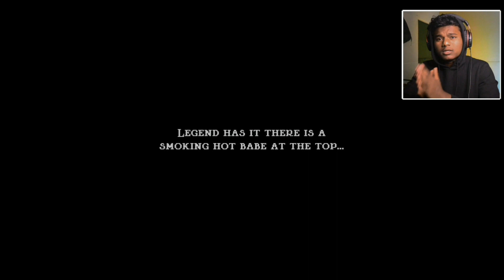This Game is Gonna Kill Me [Jump King #3]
This Game is Gonna Kill Me. In this video i am playing jump king a rage game with funny hindi commentry. This game game have a extreme  hard gameplay with some anger points. I am playing this game for fun.

This video is all about funny jump king gameplay with some rage moments. I am playing this game because this game was also played by @BeastBoyShub   and @CarryMinati   . this game was so hard that i never crossed the first level of this game. But i think i am going to play this game to the end and trying to make a full series about it. i play games for fun.

Its me : @sandeepp4tel

All queries,

jump king
jump king rage
jump king fail
jump king speedrun
jump king gameplay
jump
king
jump king world record
jump king
jump king fun
xqc jump king
jump king
carryminati jump
carryminati gameplay
carryislive
carryminati gaming
carryminati jump king
carryminati roast
carryislive gameplay
carryislive live
carryminati live
carryminati fan
beasboyshub gameplay videos
bbs game
bbs gameplay
beastboyshub playing games
beast boy shub jump king
better than bbs
better than carryminati
playing games with bbs
playing games with beastboyshub
carryminati is an
pro gaming videos
hindi gaming video
indian playing games
beastboyshub break
carryminati
jump king
carryminati gaming
carryminati playing jump king
carryminati jump king
jump king highlights
jump king carryminati
carryminati jump king angry
carryminati jump king video
carryminati jump king angry moments
jump king ending
i won against  @CarryisLive in jump king
jump king gameplay
jump king download
carryminati reaction
carryminati highlights
carryminati funny gameplay
jump king carry
carryminati angry
carry reaction jump king
beastboysshub jump king part 2
sandeepp4tel
sandeep patel
sandeep patel play games
sandeep patel gameplay videos
sandeep patil
sandip patel gameplay videos